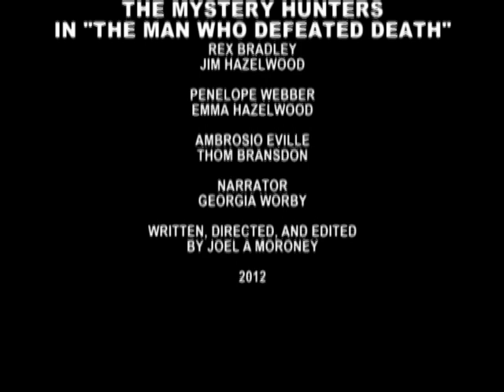Mystery Hunters Episode 2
The second installment in The Mystery Hunters adventure "The Man Who Defeated Death." Shown at St Luke's Liverpool Holiday Club 2012. Produced by Joel A Moroney